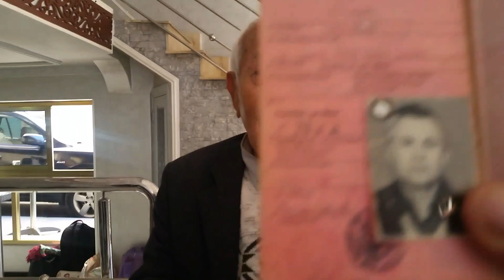شاهدوا وتابعوا معنا فيديو نادر للحاج محمد العلاوي قبل وفاته بأيام .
ديماريف.كوم Dima rif